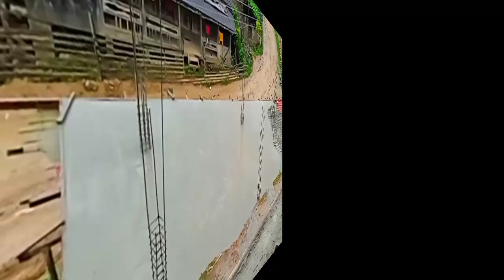Chessore Village Baptist Church Office construction//ALUN. Vlogs //